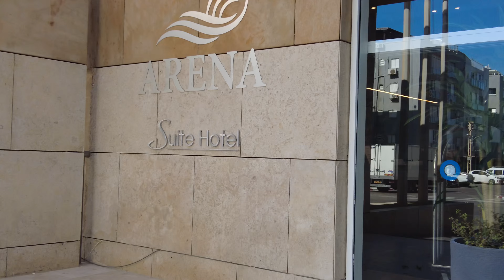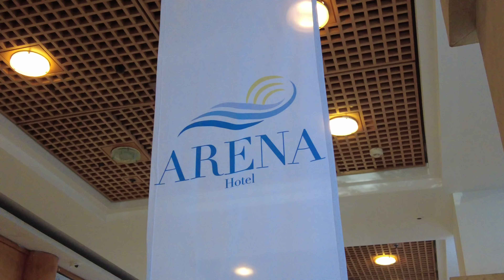Как отдыхают израильтяне. Бар ''Розовый пляж''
Бар ''Розовый пляж'' открылся недавно в Бат Яме. И тут же закрылся. В чем причина? И откроется ли он снова? А еще о том как отдыхают израильтяне. Обо всем этом в новом видео.

00:00 вступление
00:17 заставка канала
00:32 Бат - Ям
01:43 гостиница Арена - Share SPA
05:00 подведение итогов
06:54 набережная Бат - Яма
08:22 бар ''Розовый пляж ''